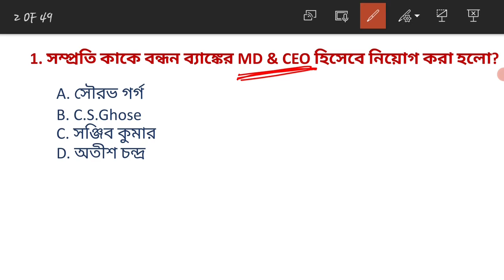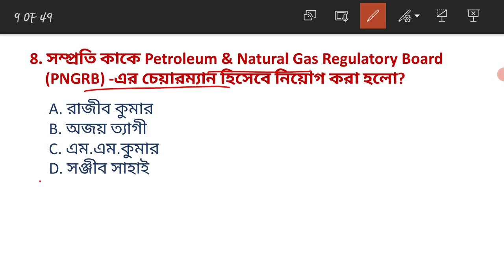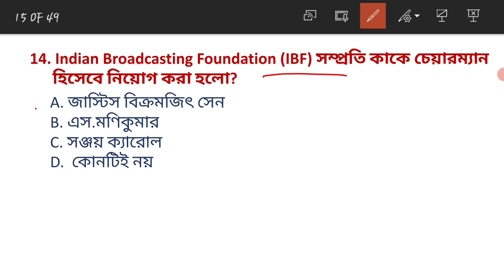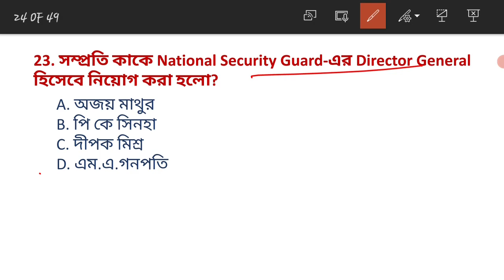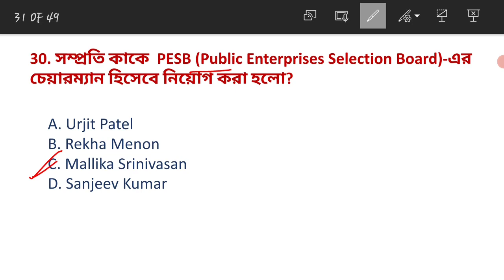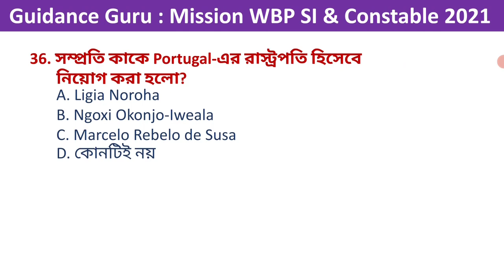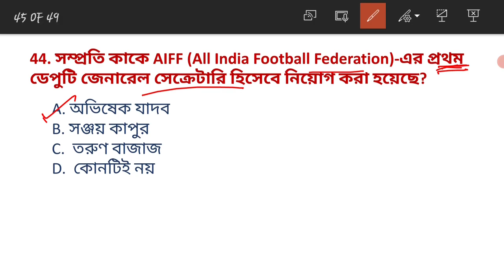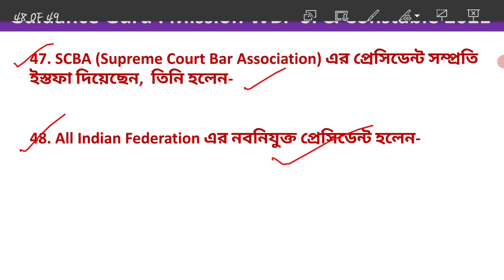Recent Appointment 2021 in bengali | সাম্প্রতিক নতুন নিয়োগ | Static GK Class-24 | Wbp | WbpSI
Recent Appointment 2021 in bengali | সাম্প্রতিক নতুন নিয়োগ | Static GK Class-24 | Wbp | WbpSI | Wbpsc